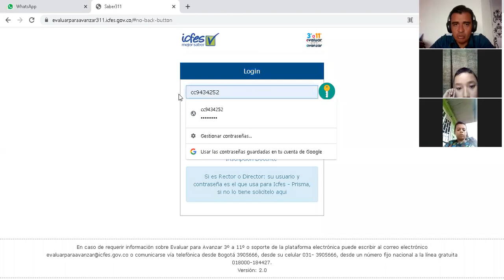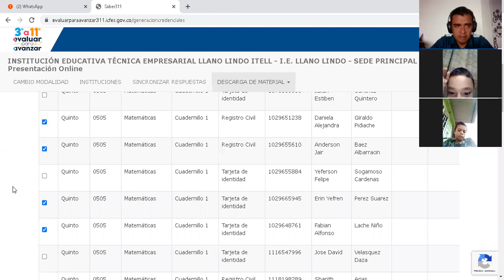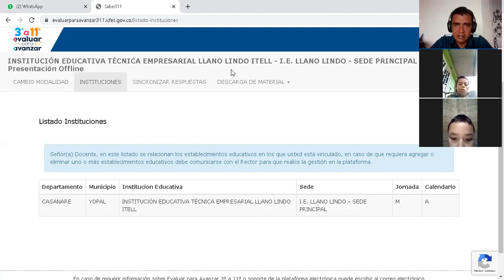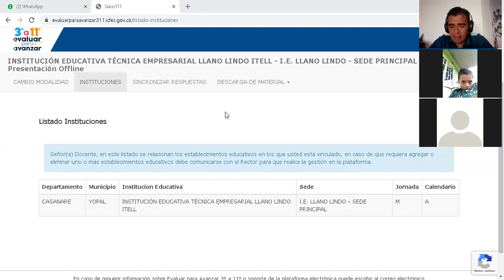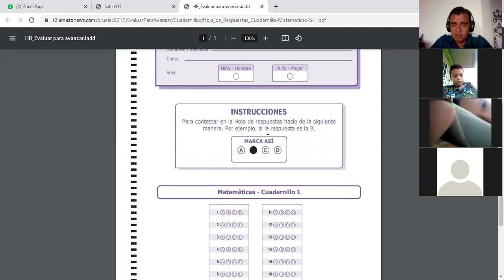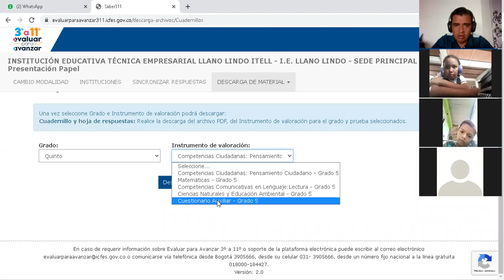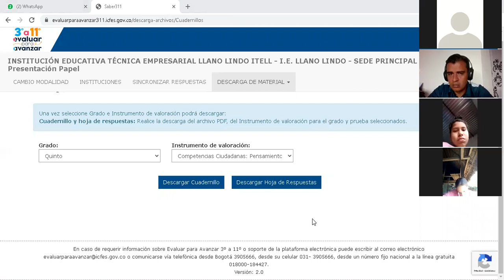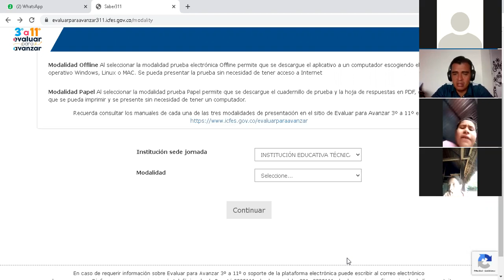OPCIONES PARA PRESENTACION DE PRUEBAS EVALUAR PARA AVANZAR